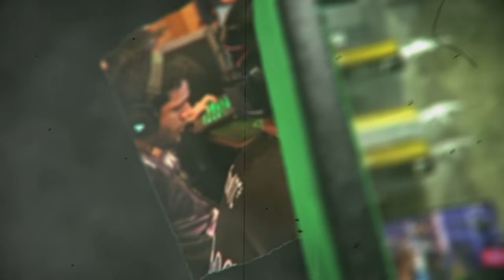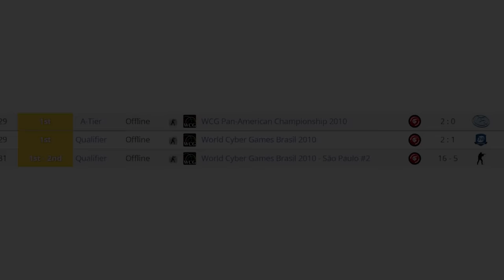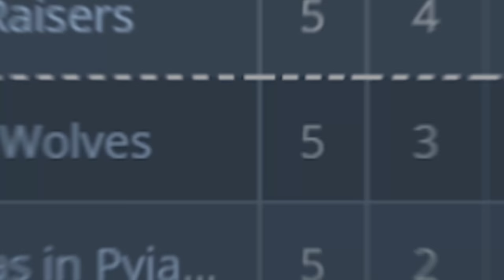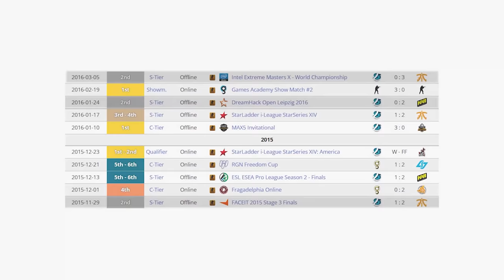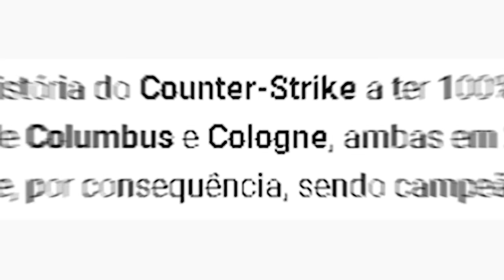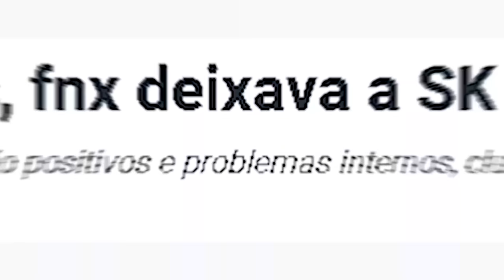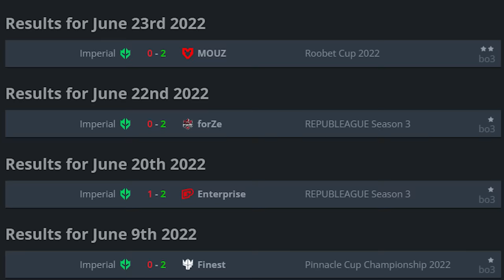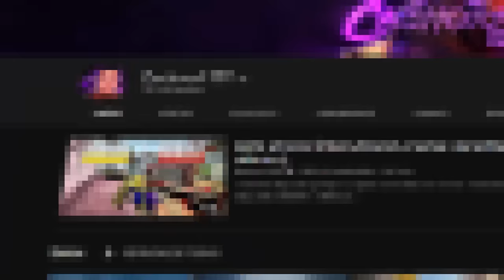O ADEUS DE FNX... LENDA DO CS:GO (Documentário sobre o maior campeão brasileiro do Counter-Strike)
Esse vídeo é um documentário sobre Lincoln Lau, mais conhecido como FNX! A lenda do CS brasileiro (campeão mundial de CS 1.6 e CS:GO)